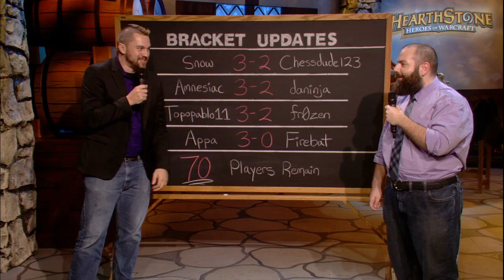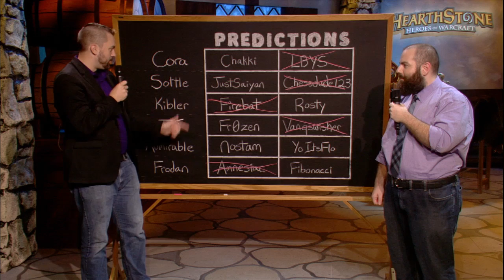APXVoiD vs leadpaint - HCT Americas Summer Preliminaries: Round 4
Game 1: 0:55
Game 2: 7:58
Game 3: 20:51

Game 4: 35:04